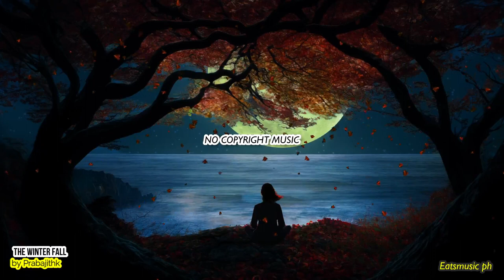Calming music no copyright | Relaxing music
This video is a Calm instrumental music for people who need guidance to relax themselves, especially those who have problems or anxiety and people who have difficulty sleeping and need to relax the body to get rid of fatigue.

Thank you very much and I hope you will always Visit and Support my YouTube channel so that we can continue uploading music.

Instrumental Music
Music for Content Creators
Calming music no copyright

Timecodes:
00:00 - Calming music no copyright | Relaxing music
01:25 - Relaxing sounds
22:30 - Meditation sounds
43:33 - Piano calm music
1:05:42 - Relaxing audio for yoga
1:27:39 - The spring time
1:44:27 - The winter fall